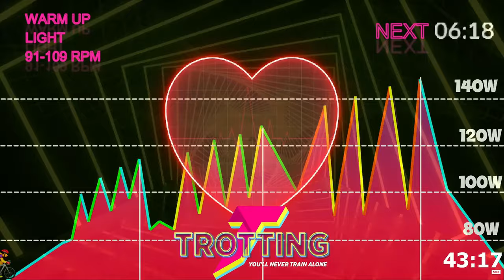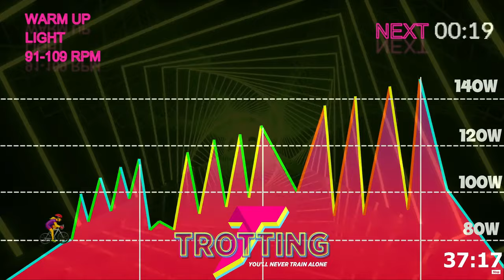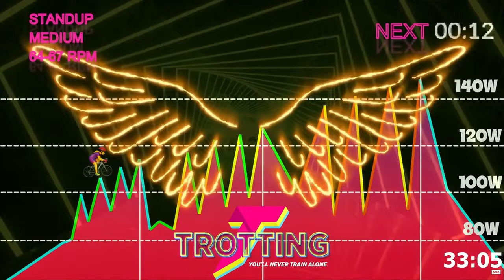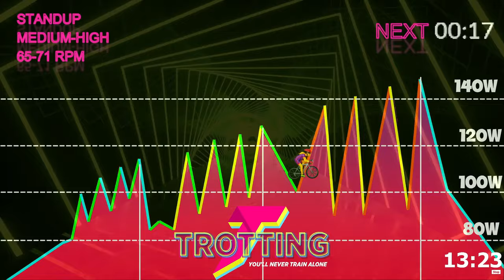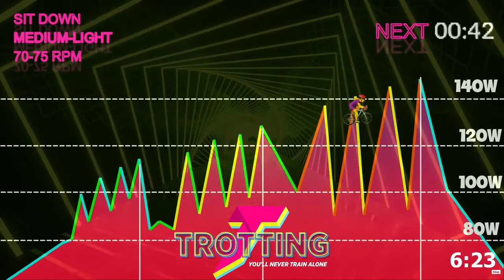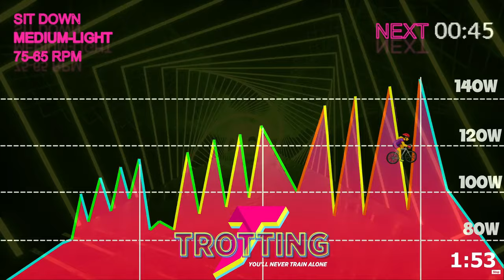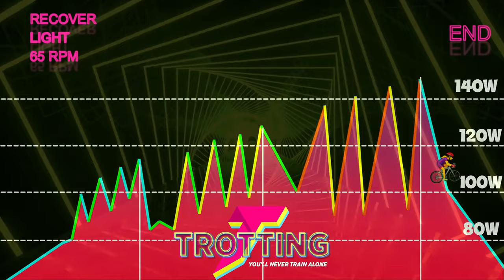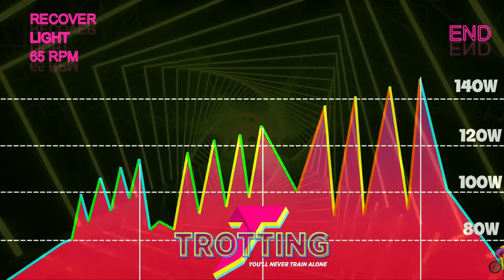🔥 Spin Power: Entrenamiento en 3 Bloques de Dientes de Sierra 🚵‍♂️💥 ¡Desafía tus Límites! 💪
¿Te ha gustado la clase? ¡Te leo en comentarios! 👀⬇️
Una clase intensa de spinning dividida en 3 bloques con intervalos de dientes de sierra, diseñada para mejorar resistencia, fuerza y velocidad. ¡Prepárate para sudar y superar tus límites!
🏦 Elige el mejor banco online para 2024: Trade Republic

00:00 Calentamiento
01:39 Bloque 1
07:34 Bloque 2
13:59 Bloque 3
29:50 Bloque 4
40:08 Vuelta a la Calma
Formas de Colaborar 💪:
2. Deja un comentario, aun que sea un Emoji de Un Elefante 🐘